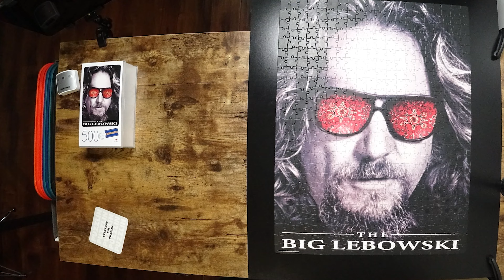Timelapse of a Blockbuster Jigsaw Puzzle | The Big Lebowski | V301